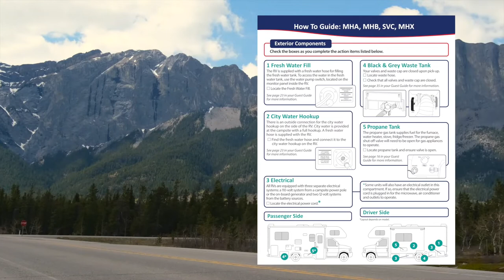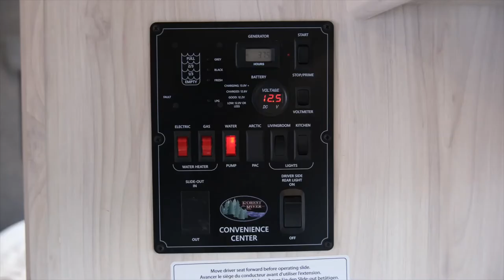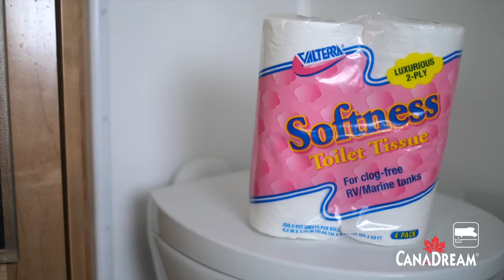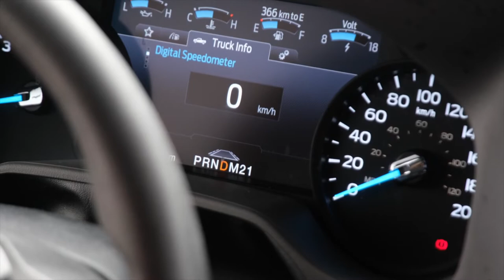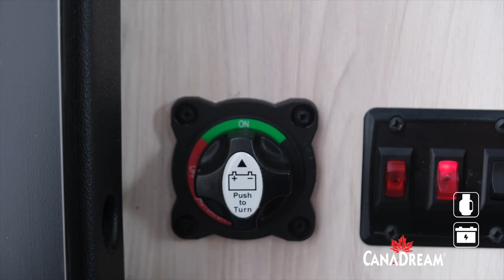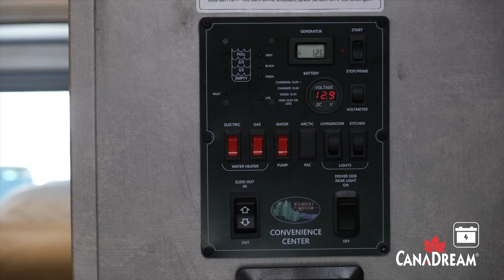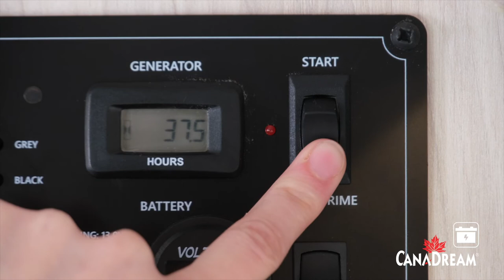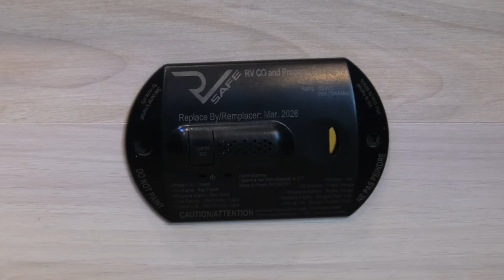2022 MHX MHA MHB SVC Demo Video German - Full Version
2022 Walk-through demonstration video for MHX-MHA-MHB and SVC vehicle categories from CanaDream RV Rentals & Sales.